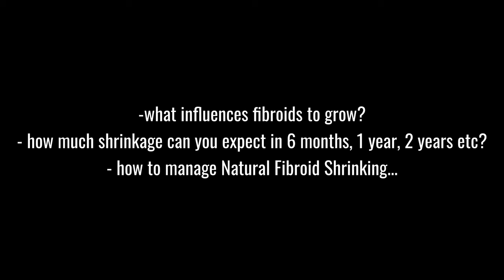How Long Does It Take for Fibroids to Shrink Naturally?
If you're wondering how long it takes for fibroids to shrink naturally, this video has the answers you're looking for. Learn about natural ways to shrink fibroids and the time it may take to see results.

⚡️Chapters:
00:00 Introduction
02:05 What Makes Fibroids Shrink Naturally?
05:23 How Long It Takes Fibroids to Shrink Naturally
07:08 Things To Consider when Shrinking Fibroids Naturally